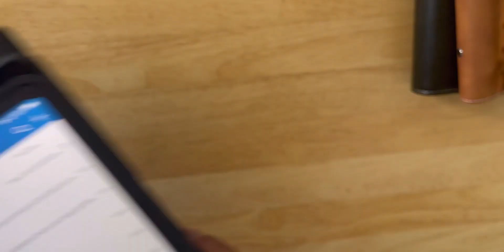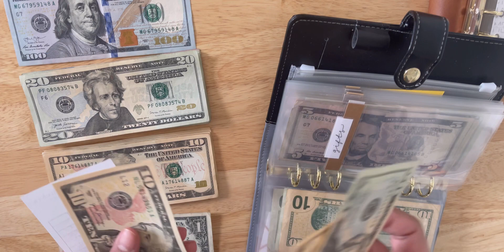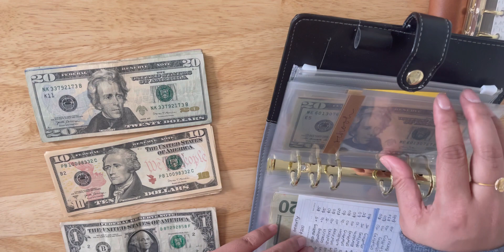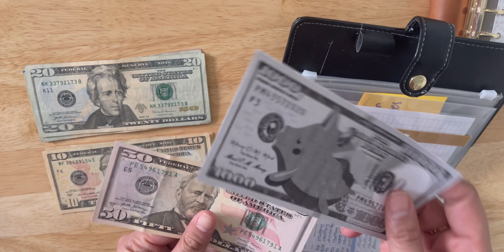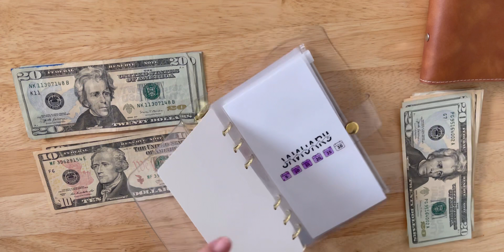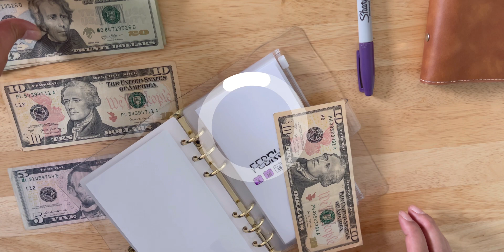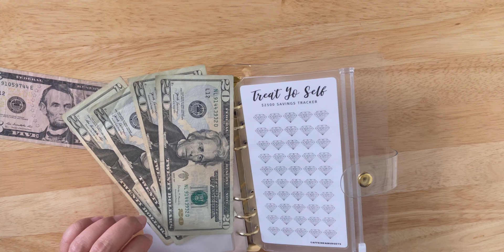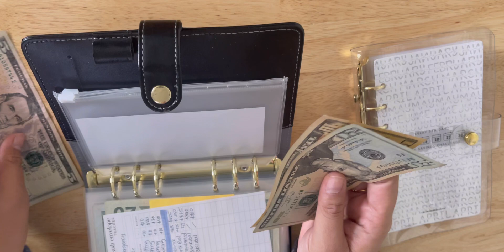Cash Envelope Stuffing - $470 - February Paycheck #1 - Dave Ramsey Inspired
Hi budgeting friends :)

Thank you for stopping by and joining me as I cash stuff my first paycheck of February. Some exciting and new things are happening with my setup so I hope y'all stick around.